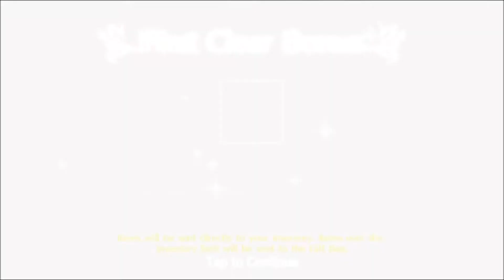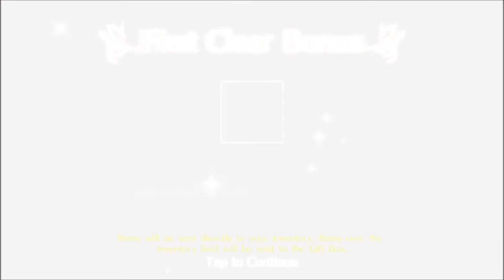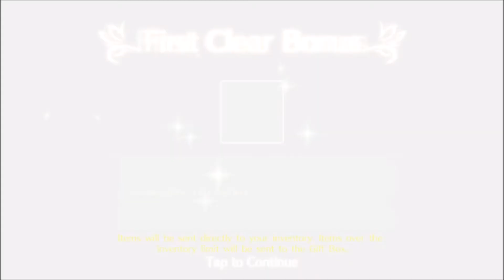Tales of Crestoria 10 (Mobile Game, English, RPG/Gacha Game)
Side Story Velvet 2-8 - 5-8